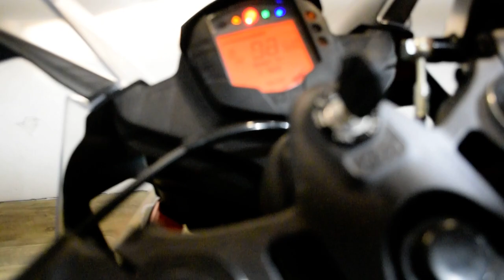2019 KTM RC 390 | Used motorcycle for sale at Monster Powersports, Wauconda, IL